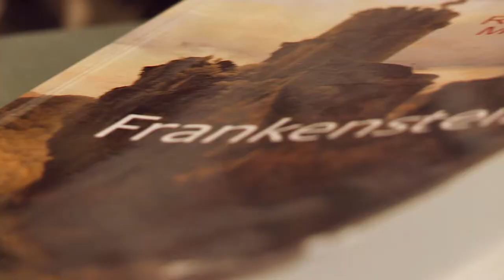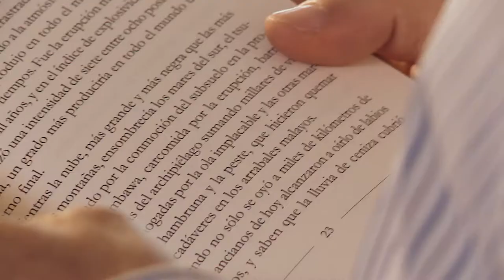Saludo a libreros - William Ospina